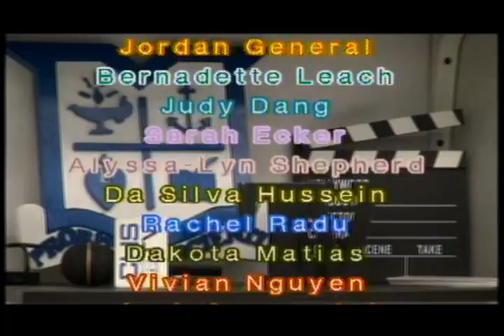CHS TV News - Mon. Feb. 3, 2014